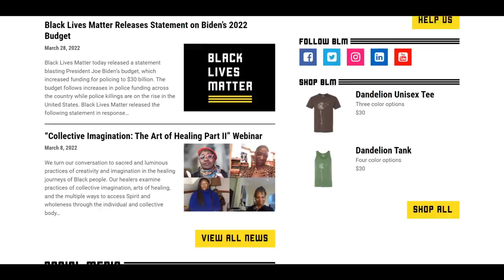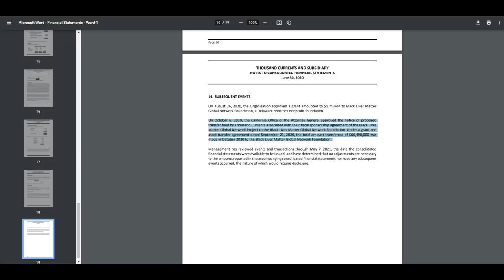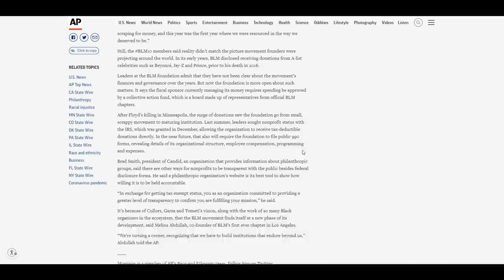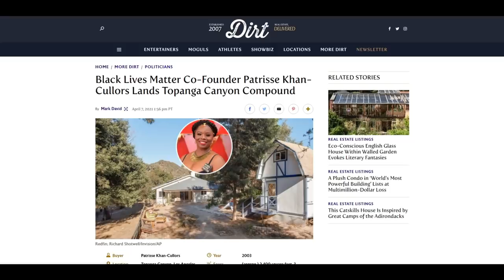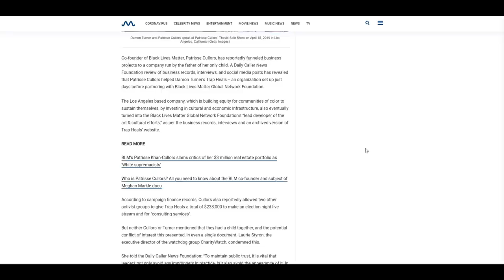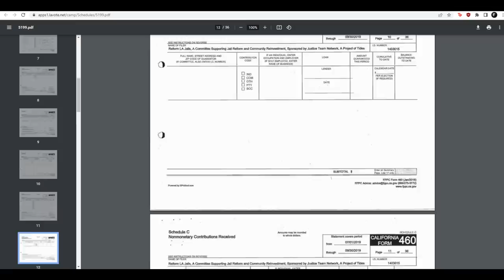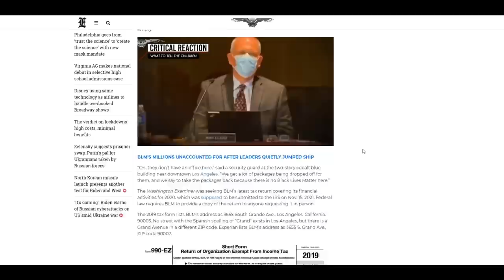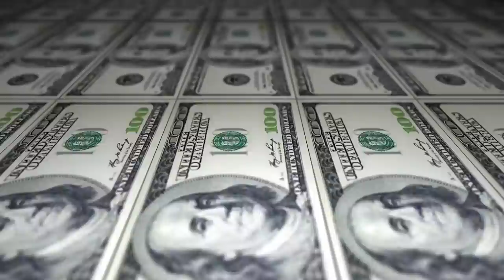Remember Black Lives Matter?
APOLOGIES FOR THE RE-UPLOAD (audio somehow got corrupted on the first one.)

Black Lives matter was a cultural movement that swept through the United States and beyond. With far reaching impact, but a less than cohesive definition behind their goals/structure, I wanted to examine the reality of Black Lives Matter Global, and the leaders with financial control.

From mansions, to shell companies, consulting fees, and lack of transparency... the movement, and its corporate brand name should be separated and accurately examined.